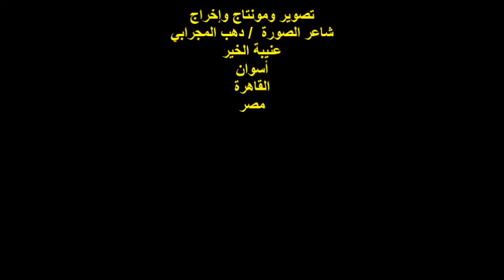إحتفالية عشرية ملتقى السرد العربي/الروائية اليمنية/فكرية شحرة/الأحد31/7/2022/مؤسسة تنمية الأسرة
أمسيةٌ ثقافيةٌ
إحتفالية عشرية ملتقى السرد العربي
مؤسس ورئيس مجلس إدارة الملتقى
 الدكتور / حسام عقل
الروائية اليمنية / فكرية شحرة
 مصر